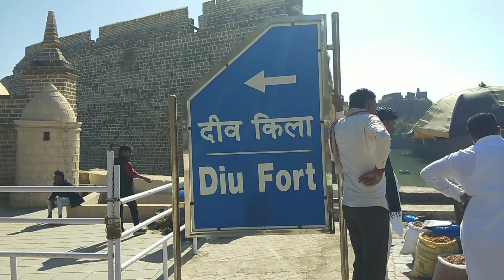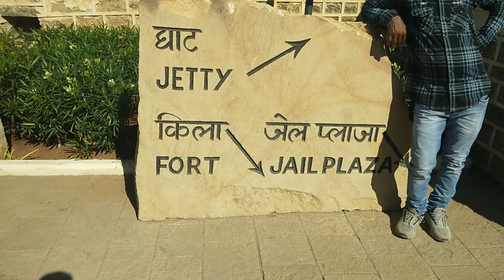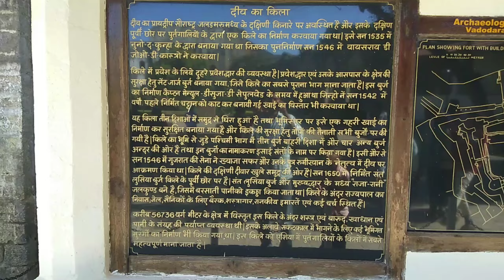दीव किला//Diu fort//